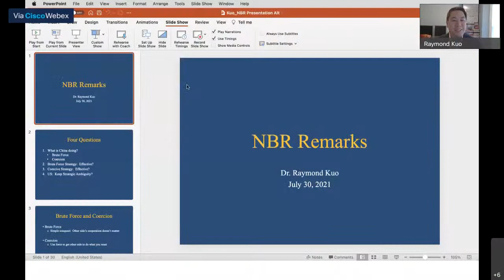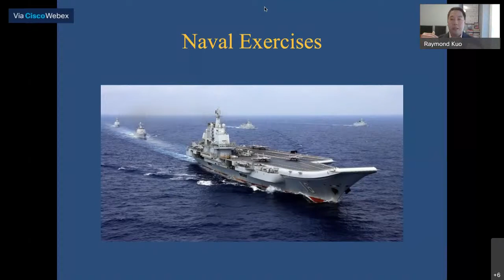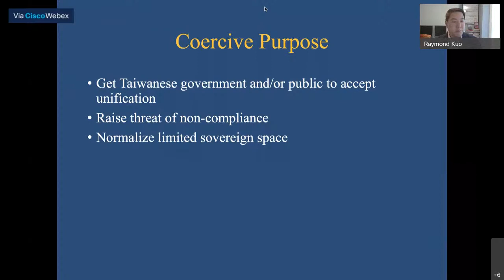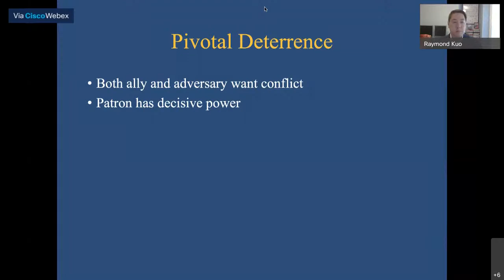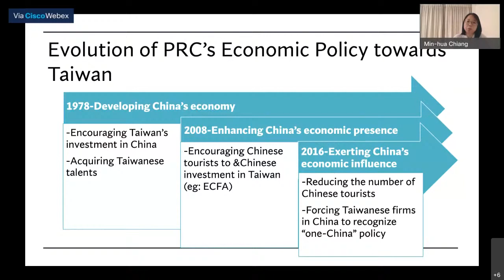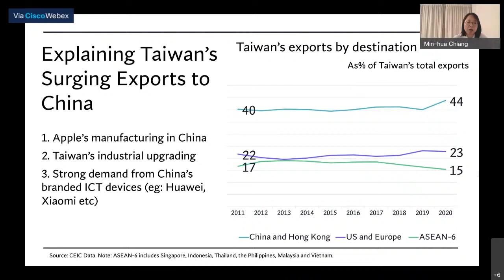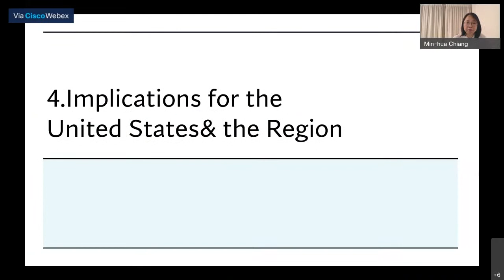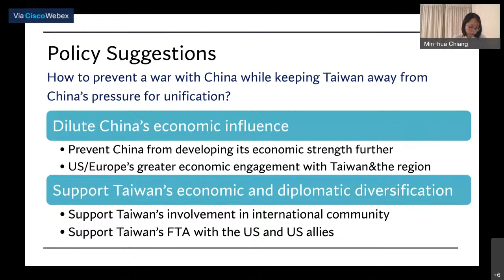PRC Pressure on Taiwan: Same Strategy, New Tactics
On July 30, 2021, NBR held a virtual discussion examining the nature of China’s coercive actions, the implications for peace and security in the Taiwan Strait, and the role of the United States.

Welcome Remarks

Roy D. Kamphausen, The National Bureau of Asian Research

Keynote Address

Congressman Ami Bera, U.S. House of Representatives

Audience Q&A

Moderator: Roy D. Kamphausen, The National Bureau of Asian Research

Panel Discussion

Moderator: Rachel Bernstein, The National Bureau of Asian Research

Panelists:

Raymond Kuo, Independent Political Scientist

Shelley Rigger, Davidson College

Min-Hua Chiang, National University of Singapore

Audience Q&A